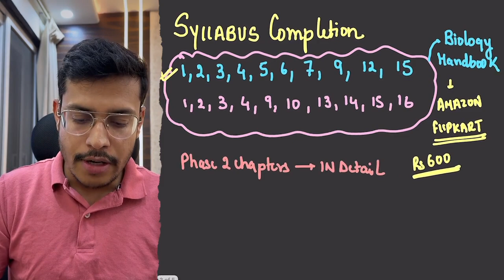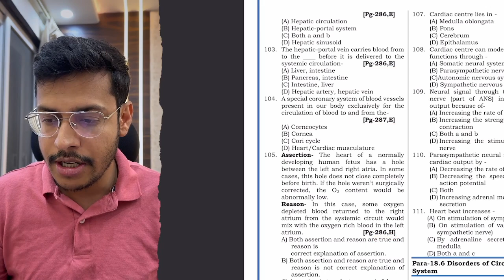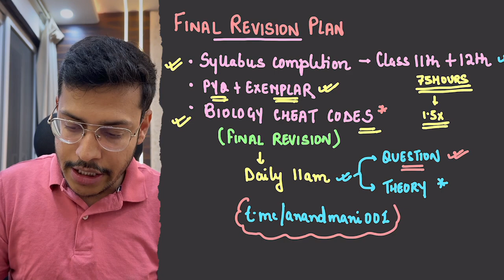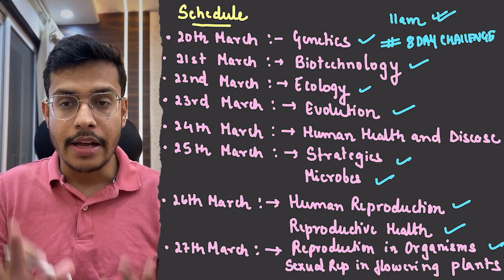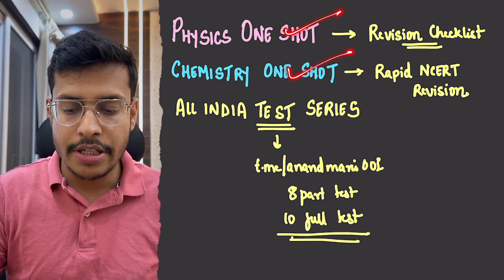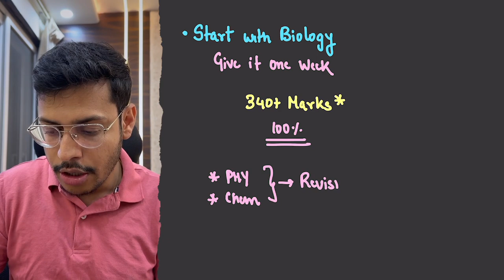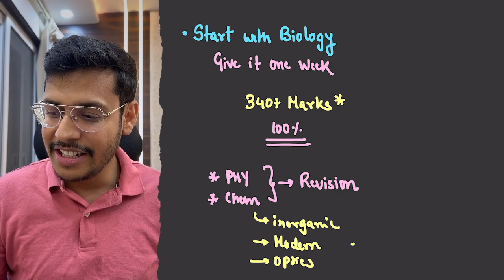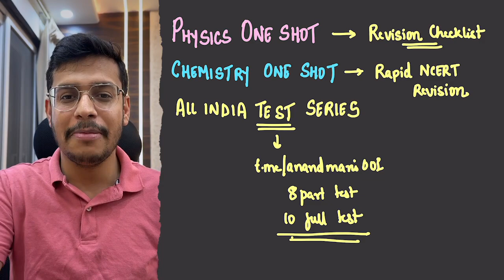Last 45 Days | 340+ Marks In Biology Still Possible ? Final Revision | NEET 2023 | Dr. Anand Mani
Welcome to our YouTube video on the Biology Strategy for NEET 2023. In this video, we will discuss the most effective ways to prepare for the Biology section of the NEET exam, which is an important component of the entrance exam for medical colleges in India.

Over the last 45 days, we have analyzed the NEET exam pattern, studied the previous year's question papers, and conducted extensive research on the latest biology concepts and topics. In this video, we will share our insights and tips to help you crack the Biology section of the NEET 2023 exam.

We will cover various topics such as cell biology, genetics, ecology, and evolution, and provide you with a detailed study plan to help you manage your time effectively. Our team of experienced educators will guide you through the most important topics, explain key concepts, and share tips and tricks to help you score higher.

We will also discuss the best resources available for Biology preparation, including textbooks, online resources, and mock test series. We will also share strategies for revising, taking notes, and practicing questions, which will help you strengthen your understanding of key concepts and improve your problem-solving skills.

So, whether you are a beginner or an advanced student, this video will help you develop a solid strategy for preparing for the Biology section of the NEET 2023 exam.